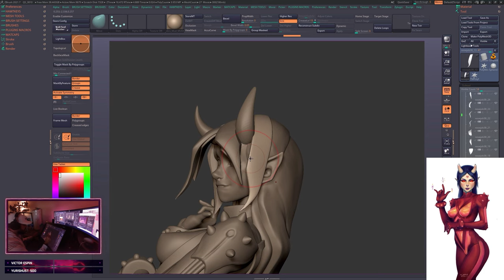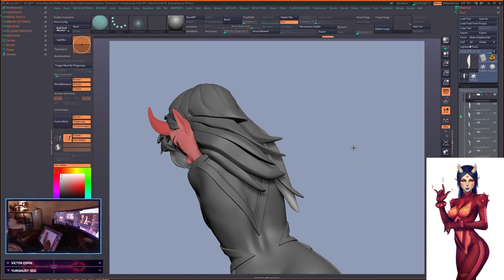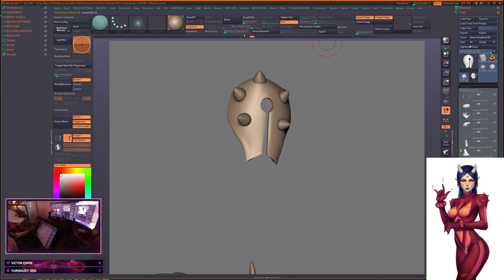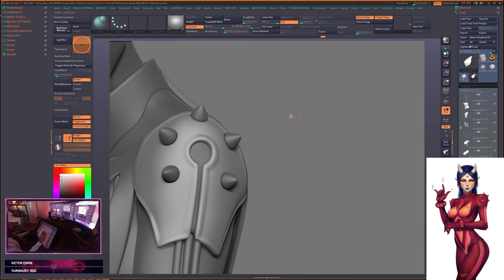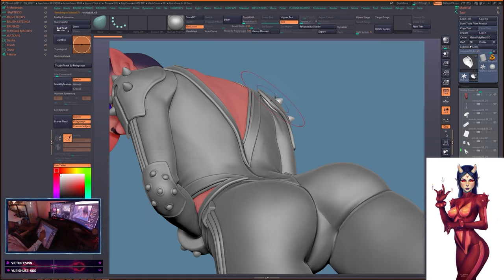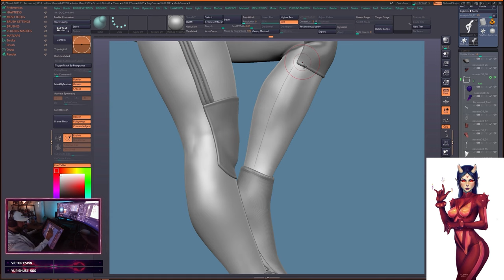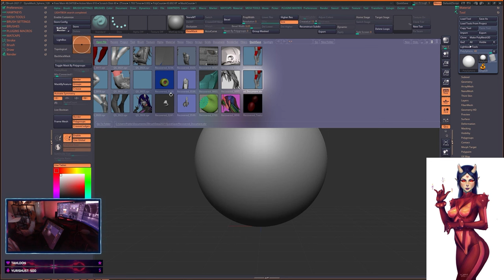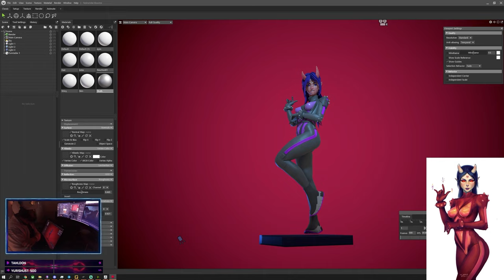Penta Timelapse Full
Penta timelapse, took about 2 days of chill sculpting
Some context for those who might have questions:
- software used: Zbrush, Marmoset toolbag 4
- workflow is mostly dynamesh sculpting
- since this is not a game model, doesn't need to be rigged, decided to sculpt over body already posed
- used a base body I made while back
- no texturing, only polypaint (vertex colors) and marmoset shaders
- brushes: standard, dam_standard, inflate, flatten, clay, rake, smooth_stronger, polish. Standard material, custom light settings.

So the whole idea of this project was to see how quick I can create multimedia art piece like this, that can be turned into video, printable figure, iphone wallpaper, tutorials, instagram reels, etc. Took some time to figure out editing part, still learning alot, but at least now I can make these much faster in future.

Shoot any question in comments.